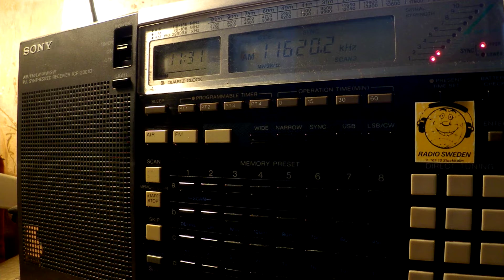09 03 2017 All India Radio in Urdu to SoAs 1130 on 11620 Delhi